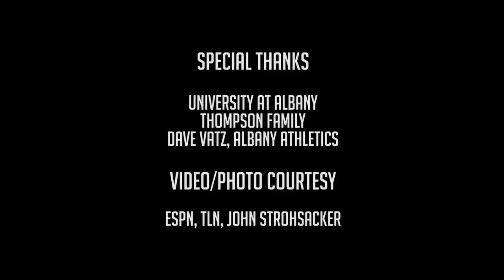Lyle Thompson | Overtime with Paul Carcaterra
In the latest episode of "Overtime with Paul Carcaterra" ESPN's Paul Carcaterra sits down with NCAA career scoring leader Lyle Thompson. Get to know the Albany attackman and Tewaaraton winner like never before in this wide-ranging interview produced by Lacrosse Magazine.